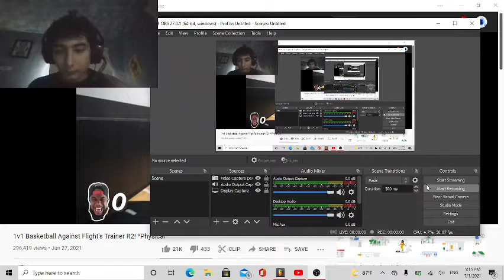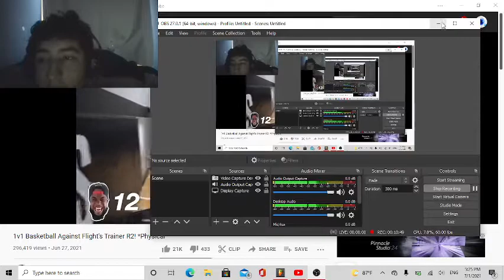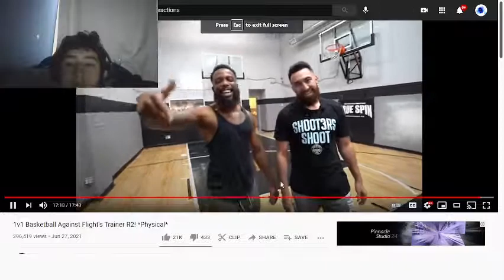Reaction To Cashnasty 1v1 Against R2!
another reaction ima keep grinding help me get my watch hours up itl really help me alot thank yall for watching